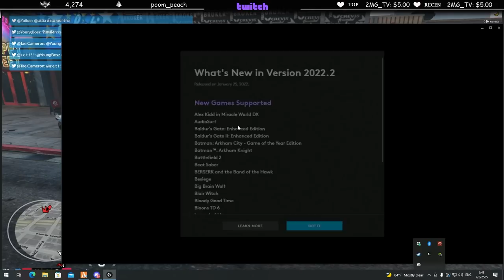โจรมิกกี้เมาส์DW ออกปล้นที่ตกปลาโคตรวุ่นวายปลอมตัวแต่เรียกชื่อ! | GTA V | EP.3578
Credit :
Content : วันที่ 06/02/2021